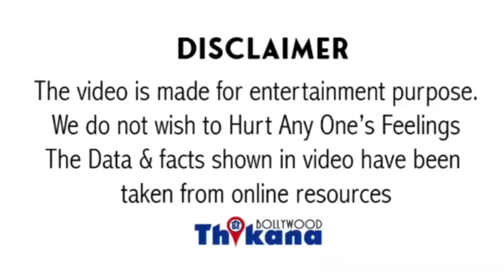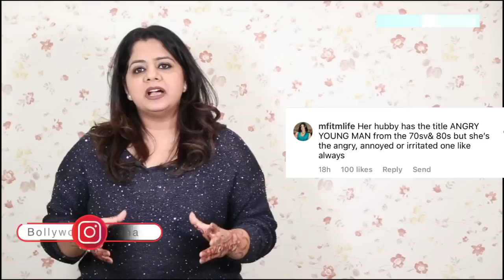दिवाली की पार्टी छोड़ Jaya फिर मीडिया से लड़ने घर से बाहर आयी और की ये हरकत